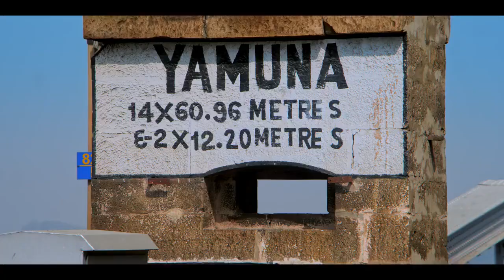Bridge@ Prayagraj To Naini#